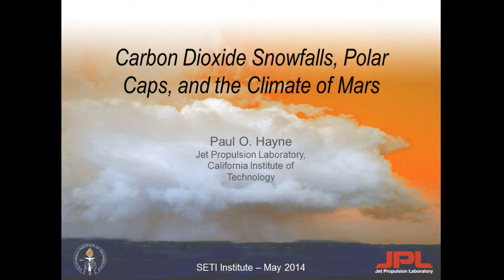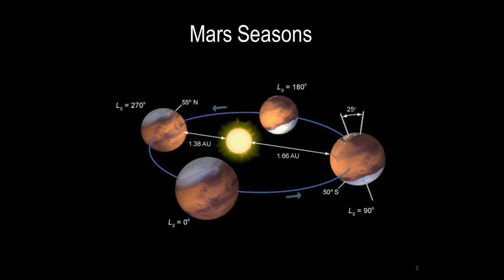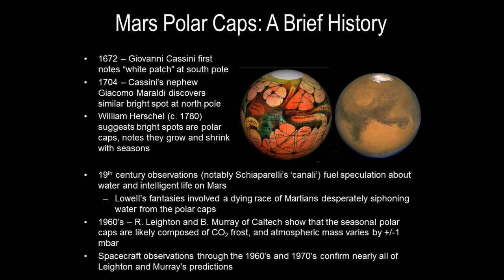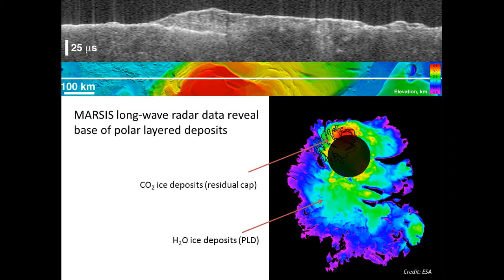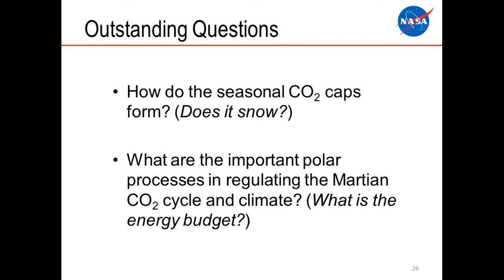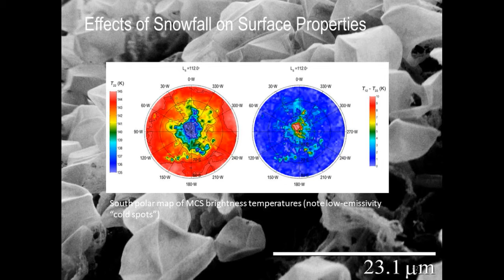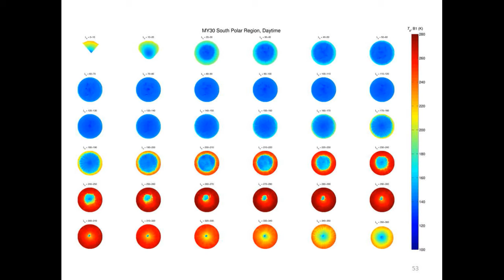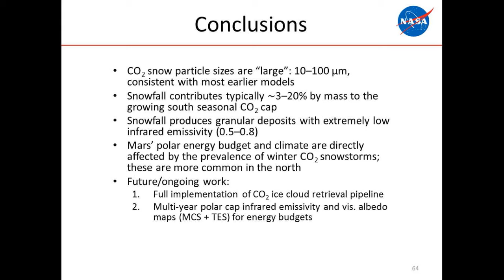Carbon dioxide snowfalls, polar caps, and the climate of Mars - Paul Hayne (SETITalks)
Abstract: Like the Earth, Mars experiences seasonal cycles due to its ~25-degree
axial tilt. Unlike the Earth, polar winter on Mars brings temperatures
cold enough to freeze out the atmosphere, in the form of carbon dioxide
surface frosts and snowfalls. The ice caps of Mars grow and shrink in
response to seasonal changes in the polar heat balance. Since 2006, we
have been monitoring the martian polar regions with multi-spectral thermal
infrared measurements acquired by the Mars Climate Sounder (MCS). From
these data, we retrieve vertical profiles of temperature and aerosol
opacity, as well as surface properties such as ice granularity and dust
content. This dataset provides an unprecedented view of the rich and
complex ice caps and polar atmosphere. In this talk, I will highlight the
dynamic polar processes at the heart of the martian CO2 cycle, as revealed
by MCS. We will see evidence for striking inter-annual repeatability,
diverse thermal and precipitation regimes, and intense localized
snowstorms. In light of these new observations, we will explore the
implications for the present and past climate of Mars.